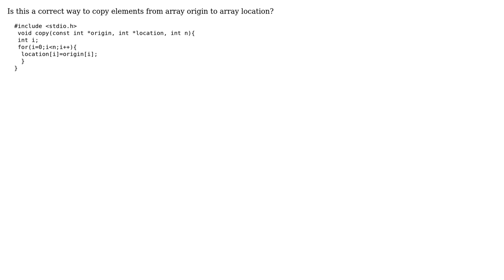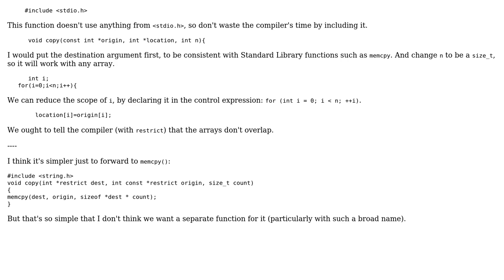Copy an array using pointers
With thanks & praise to God, and with thanks to the many people who have made this project possible! | Content (except music & images) licensed under CC BY-SA | Music | Images & others | With thanks to user Tom user Toby Speight and the Stack Exchange Network Trademarks are property of their respective owners. You are responsible for your own actions.